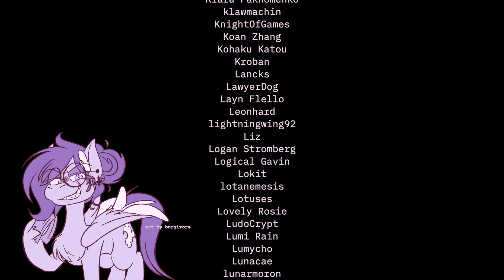【Music】Constellation Cradle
“i watched. her eyes became as still. and as clear as the sky. a sinister sapphire. an unmistakable hue.

in my own prior disregard. i had allowed for our symbiosis. to be arbitrary. my voice was never heard. and her silence. was deafening.

on the day of the sapphire torrent. in her desperation. she devoured the serpent’s cure. the remedy of remembrance. which alleviates no ailment. but forecasts the sky’s own lie. while the undergrowth grips her tightly. picking her wings. feather by feather.

then. i swore my name. which i devised a life. a tangle in the steady stream. a thorn in the status quo. the shadow become angel. the shadow. named creekflow.”

Vocals by Vylet
Produced, mixed, and mastered by Vylet
Artwork by AstroEden

$10+ Patrons:

1016
Ampderg
Anise
Argot AER
Aria Davis
Aurora
Barrelwolf38087
Bonk Six
CandyFlossDemon
Cerily
Chris Slade
Chuck
Cicatrices
CodeDashie
Core
CornChip
Craky
Dale
Daniel Oaks
Deej
Dostluk V Harmony
Ecrylian
Fl!pS!de
Glitter
HeartTheWolf
Hon1nbo
Horhar
Hugs&Bites
ItsDreamIess
JEssicargbvh
JPogg
Jess
Jimm
JimmyJam
Joshua Rocha
Josiah Cavanaugh
Kait Foxdear
Koan Zhang
Lovely Rosie
Lumi Rain
Mae
MareoftheStars
Matt Walker
Mattabee
Metri Konor
Morad
MoxieCristo
Null_Cat
Osi
Pegajace
PonBalloon
Quinn and Valor
R
RayStarKitty
SeraZero
Siwius
Sunny
Taldork
The 64th Gamer
The Ads Manager Company
Trinity
Turtle
Vozu The Fox
Willow Pillow
arianne
artemis
doomy
lightningwing92
pbrooster
taco!